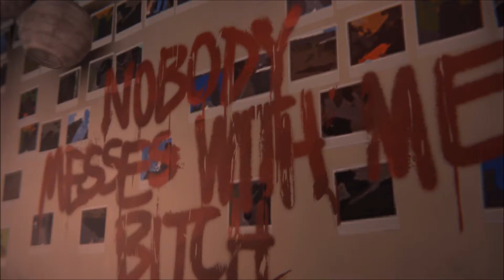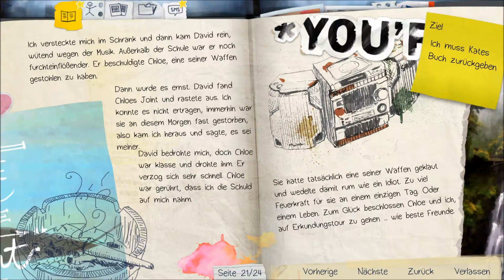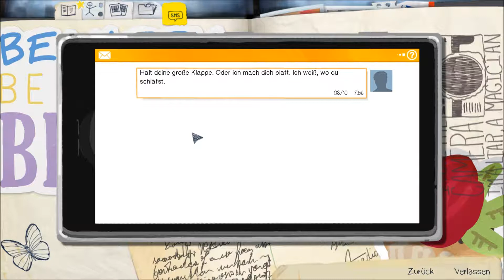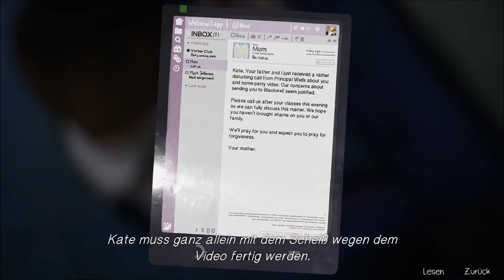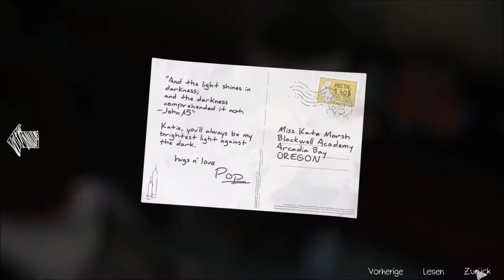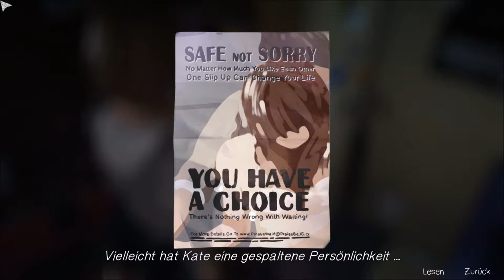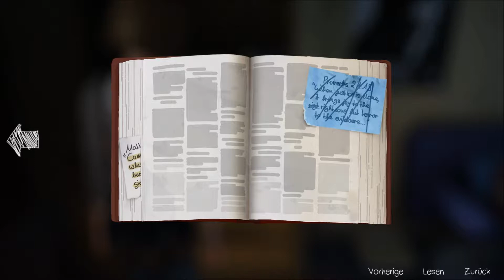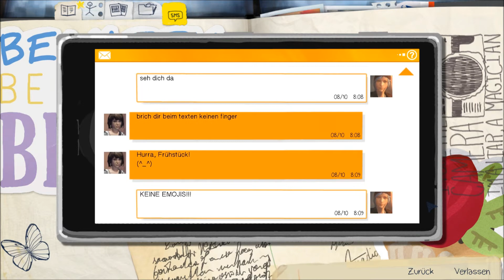Was mit Kate geschah #18 Moe spielt Life Is Strange Let's Play - Deutsch